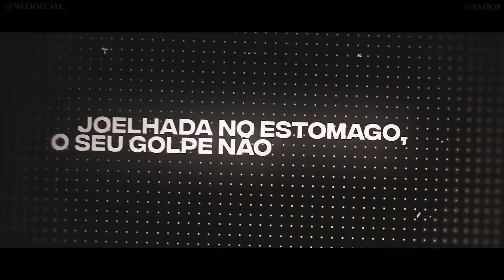WLO - O Mais Honrado [ Shuumatsu no Valkyrie / Buda ]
- FICHA TÉCNICA
Letra & Voz:  @WLO
Mixagem & Masterização: @duckjhooficiall
Pós - Produção: @Dakvir
Instrumental: @prod.mkbeats
Edição Visual: @Seibert
Edição reutilizada: @nogediits
Thumbnail: @MSDaiki e @Yuzodeen